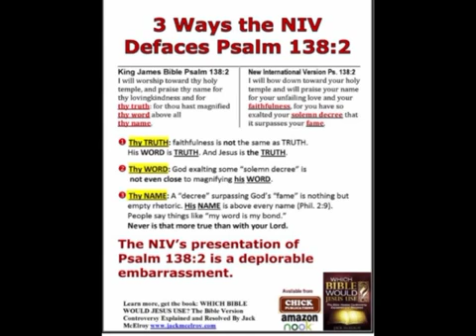3 Ways the NIV Defaces Psalm 138 2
In Defense of Erasmus by Dr. Clinton Branine
A Muslim and The Modern Translations
Corrupt translations aid Muslims, LDS, JWs, 7th Day, Rome, etc
Yea, hath God said? Comparing KJB and NIV with Images